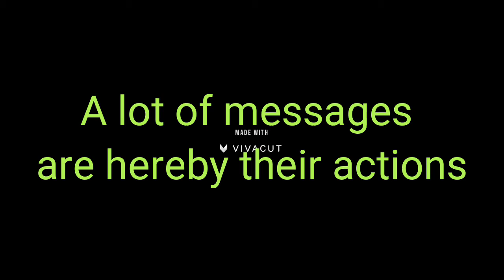A lot of messages by one action